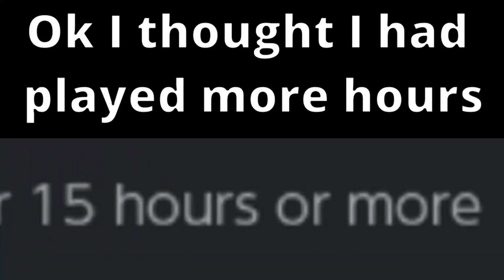GoNNER the game that makes you GONE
-This is GoNNER a rogue like game with random generated maps and different weapons to find, for me it shines with its unique style and catching music. But that's just me :o